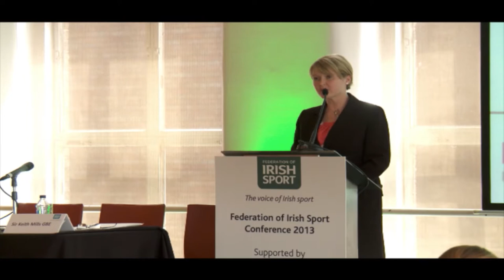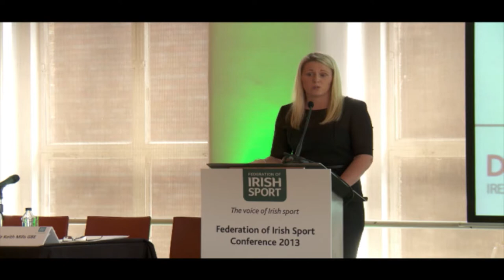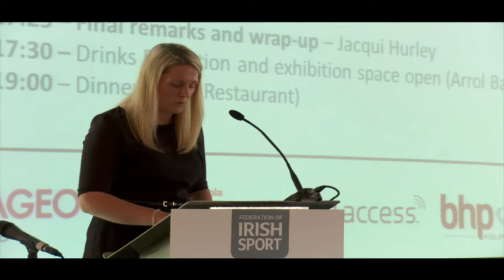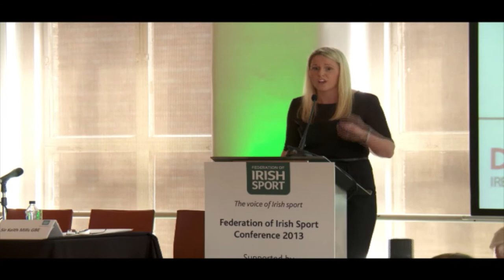Federation Of Irish Sport Conference 2013 - Part 1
Keynote Speaker - Sir Keith Mills. Venue: Guinness Storehouse, Dublin.